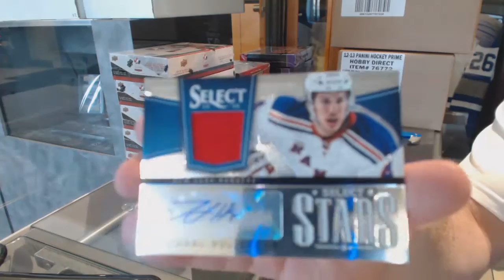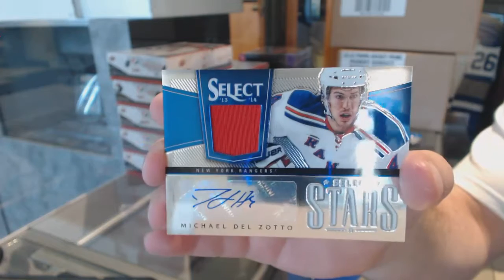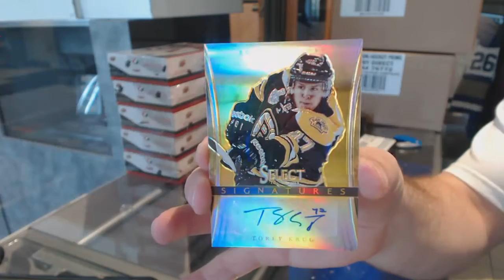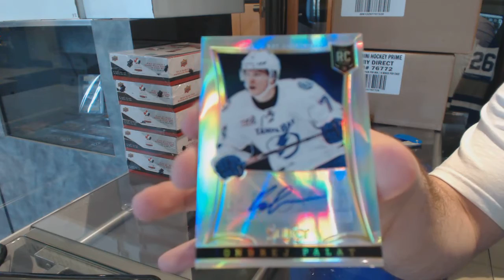Leafer70's 13-14 Panini Select Hockey Box Break